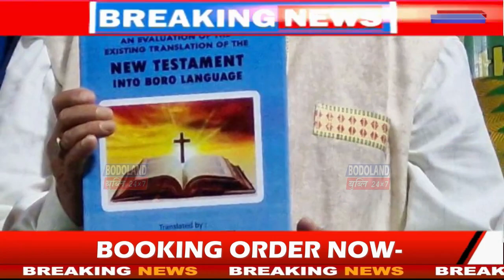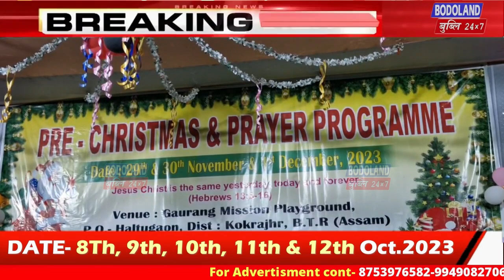क’क्राझारनि गौरां मिसन गेलेग्रा फोथाराव Pre-Christmas Cum Healing Prayer हाबाफारिआ दिनैनिफ्राय जागा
क’क्राझारनि गौरां मिसन गेलेग्रा फोथाराव Pre-Christmas Cum Healing Prayer हाबाफारिआ दिनैनिफ्राय जागायबाय